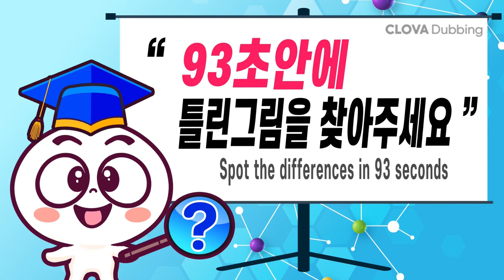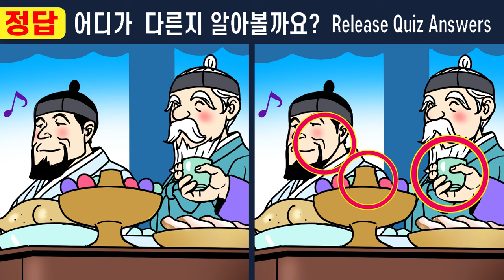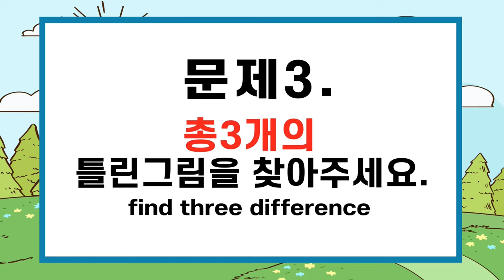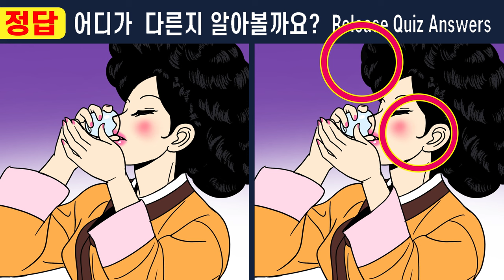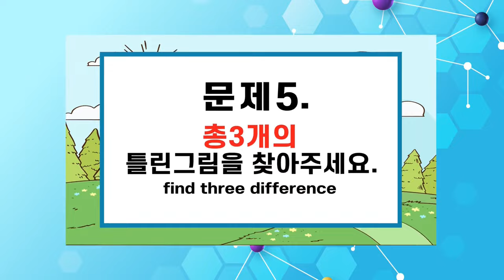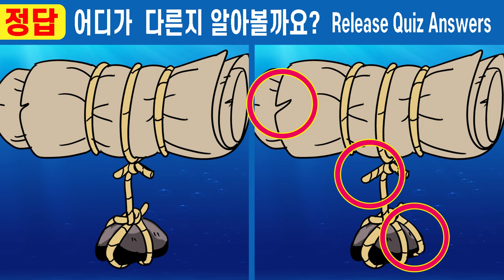【틀린그림찾기】다 찾는다면 99% 집중력 천재 ㅣ인지력부족하면 1개도 못 찾아요ㅣ차이점 모르면 당신은 80대두뇌【치매예방/다른그림찾기/두뇌운동】#465 한 지붕 두 아내 21화